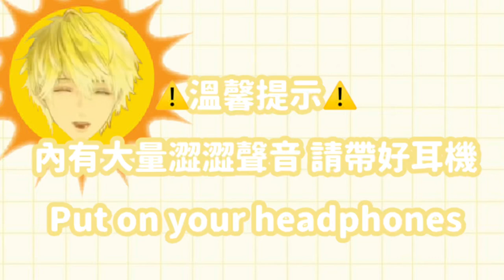【NOCTYX中字】Yugo聽到隊長牙敗的聲音後的反應？｜我的影片被Yugo看到了！！【Yugo Asuma｜Sonny Brisko】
只是記錄我被Yugo翻牌的影片🤣
新手烤肉🍗
烤肉man是一個香港高中生🇭🇰英語只是幼兒園水平👶🏻如果翻錯、錯字的話非常抱歉🙏🏻🥺
隨心烤💛龜速出片🐢
⚠️禁止搬運⚠️ 禁止搬运⚠️NO REPOST⚠️